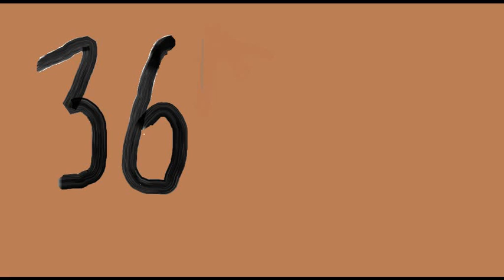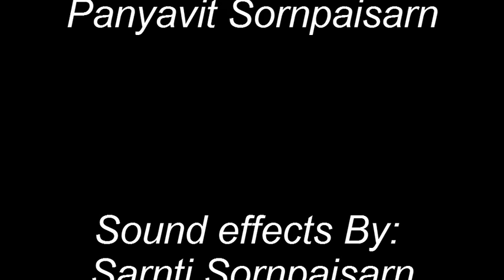Black VS Red Fighting claymation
Thumbs up if you are leaning on your left elbow

any question? PM me.
If you want anything for me to make comment bellow.